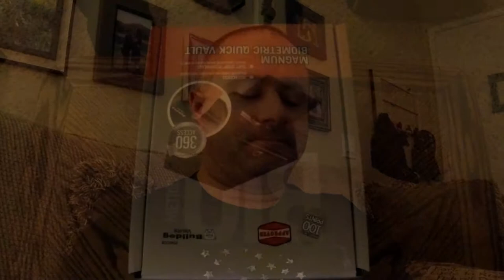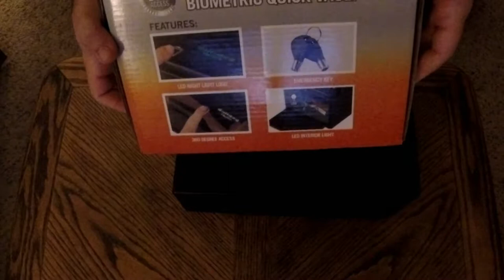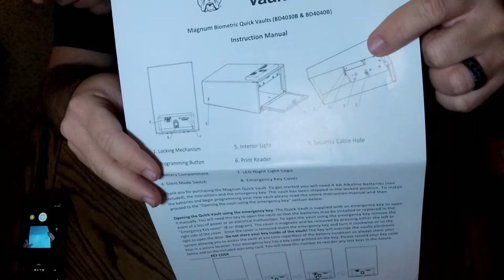Bulldog Pistol Vault review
In this video I review the bio-metric Bulldog pistol safe for its quality and functionality.  I also go over some techniques drawing the pistol from the safe.